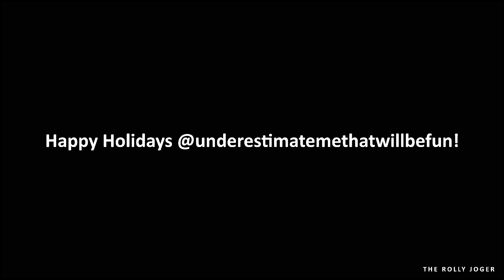Brooklyn Nine-Nine || This Is the New Year.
You can find all the information you need about the song in the title of the video!

I made this for @underestimatemethatwillbefun on Tumblr for a B99 Secret Santa I was participating in :)

SVP started crashing again while I was making this edit so it became super hard to finish it... It could have been much better. Hopefully it's not too bad still! And hopefully my program will start working again as B99 comes back in January so that I can edit the new eps...

Anyways, I love this song because it not only works for the New Year but also the "new beginning" of the show on NBC! I'm so excited for this.

In the meantime, I wish you all the best for 2019 – may it be your best year yet, filled with everything you want... and amazing TV content haha! :D

Fandom: Brooklyn Nine-Nine.